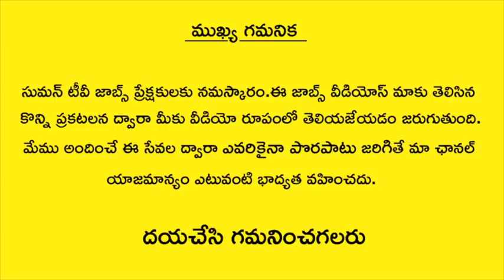Marketing Jobs In Hyderabad | Latest Private Jobs In Hyderabad | SumanTv Jobs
Hi everyone in this channel SumanTvJobs you will get latest job updates in telugu language.in order to get my videos through notifications just subscribe to these channel and tap on bell icon.